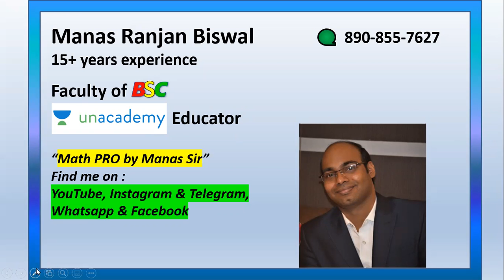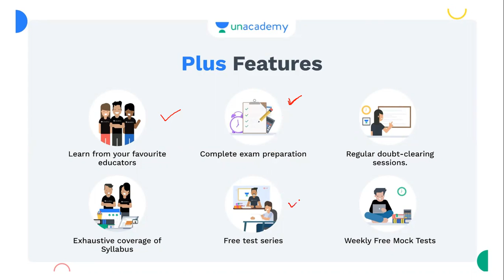Unacademy Price Hike OPSC 21st September Last date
Unacademy Unlock Code : MANAS2021
 Todays class on Unacademy : revision of Ratio & proprtion

ASO High Court Admit card Download.

Hi, My self Manas Ranjan Biswal, having more than 15 years experience in teaching quantitative Aptitude for all competitive examinations like Banking, SSC, Railway, CAT, XAT, AFCAT etc.

Faculty of BSC ( Banking Services Chronicle)
Educator at Unacademy

Better among Banking or SSC or Railway